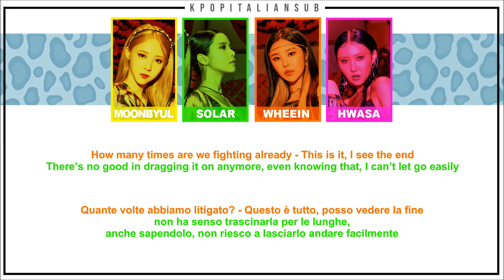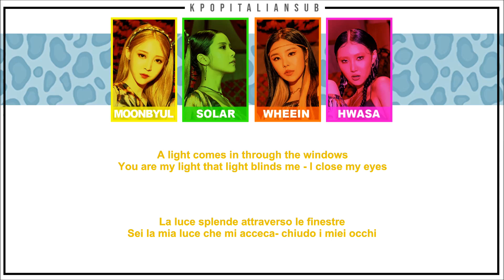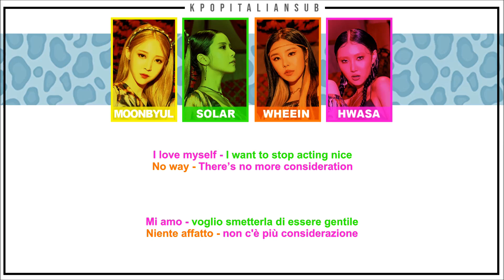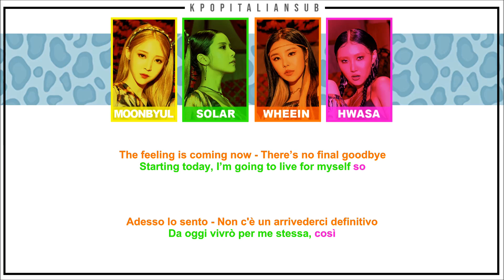[SUB ENG / ITA] MAMAMOO - Chuck | 척